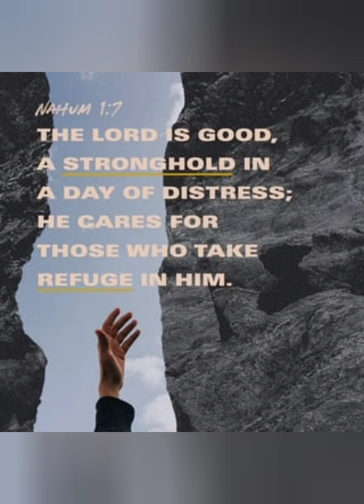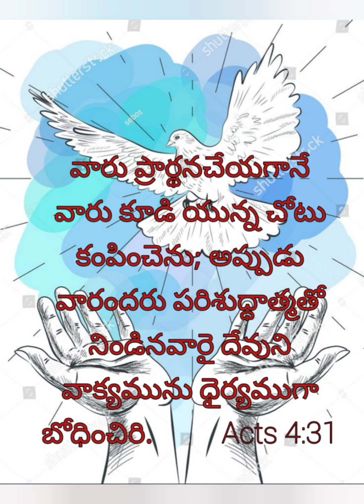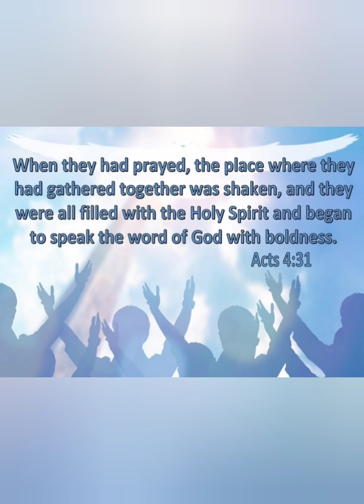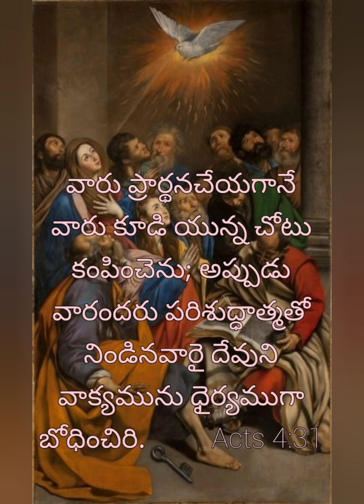13/5/2023 Today God's Promise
Holy spirit gives you courage to battle with all the evils